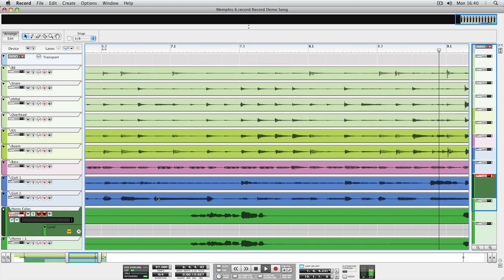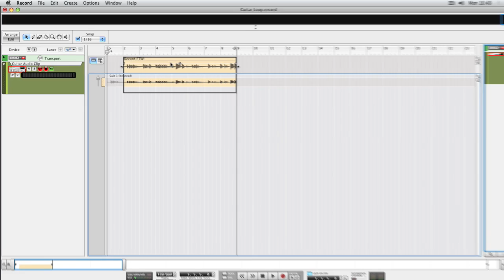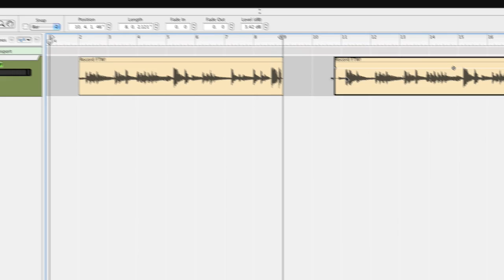Record micro tutorial 6 - Audio clips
PLEASE NOTE: Record as a product is discontinued but all of it's features are included in Reason 6 and above. Anything showed using Record can be used in Reason 6 and above.

In this Record micro tutorial we go over basic handling of audio clips in Record's sequencer, and the tools you have access to for editing and arranging your recordings.